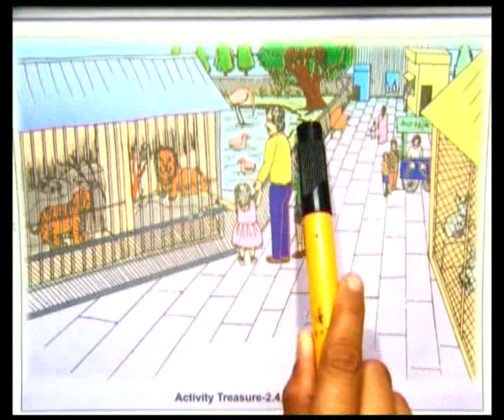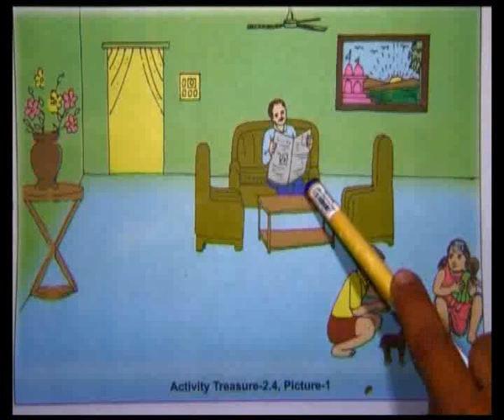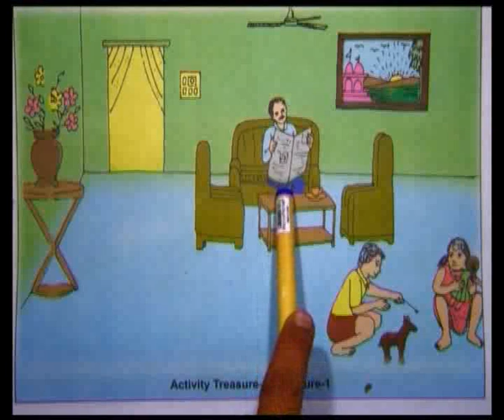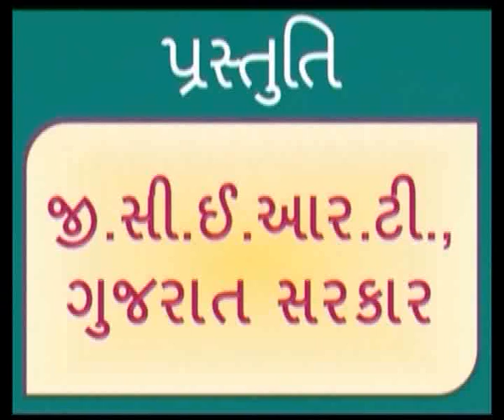Unit2 What is This Part2